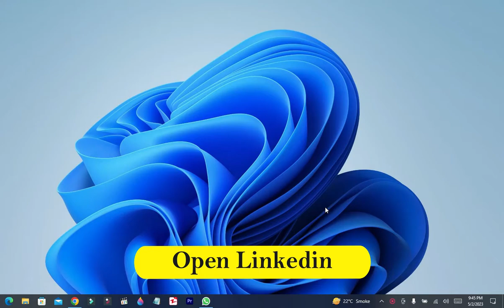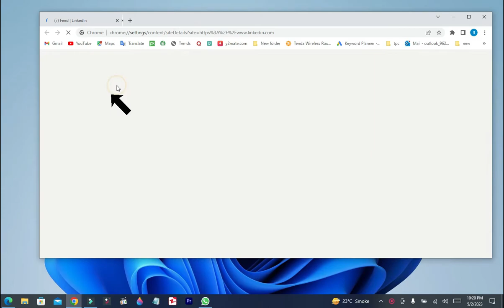How to turn on linkedin notification | How to Turn on Job Alerts on Linkedin | Enable LinkedIn noti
link UCiP6jCB6UQZ7weYPouA7MkA

Topic Coverd
1) How to Turn on LinkedIn Notifications |On Desktop
2) Managing Your Notifications on LinkedIn
3) linkedin push notifications not working
4) linkedin notifications won't go away
5) How to enable all notifications in  LinkedIn